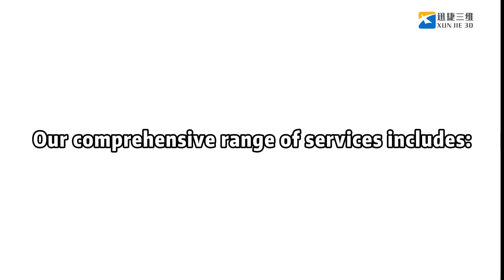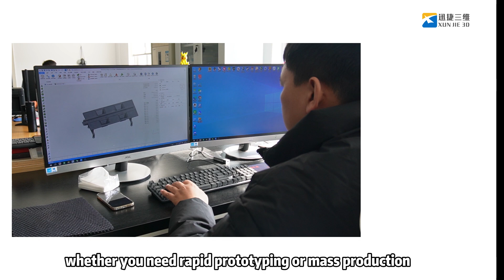Xunjie 3D - A Leading Custom 3D Printing Service Farm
Welcome to the Xunjie 3D Printing Service YouTube Channel!

We are a dedicated service provider specializing in 3D printing and rapid prototyping manufacturing for businesses. Our comprehensive range of services includes:

- 3D Resin Printing
- Metal 3D Printing
- Nylon 3D Printing
- Aluminum 3D Printing
- Steel 3D Printing
- SLA 3D Printing
- SLM 3D Printing
- ABS 3D Printing

On this channel, you'll find showcases of our latest projects, technical insights, customer case studies, and industry updates. Whether you need rapid prototyping or mass production, we have the expertise and advanced equipment to meet your needs.